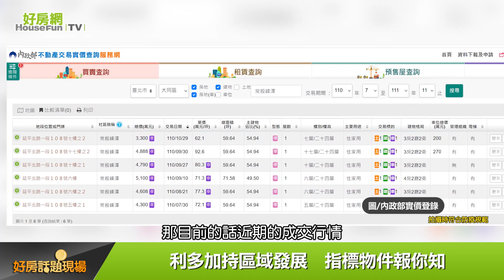3大重點開發案加持 後站商圈前景看好｜好房話題現場｜好房網TV｜20221212